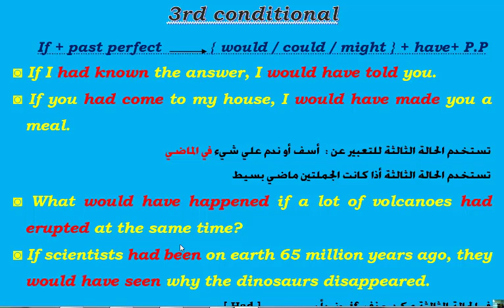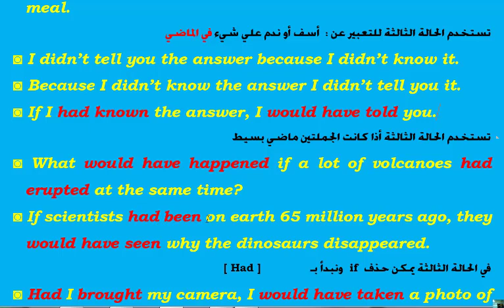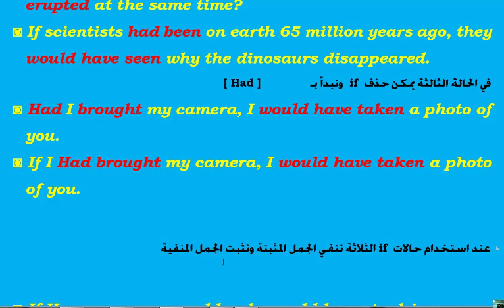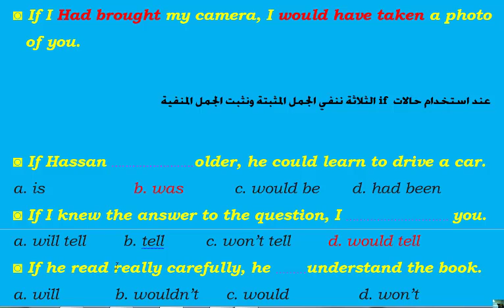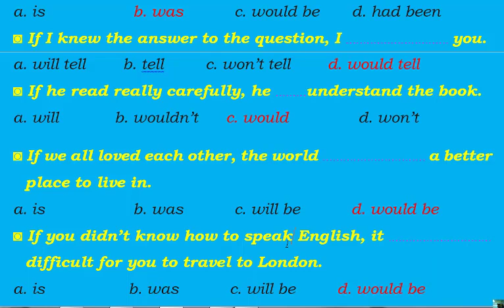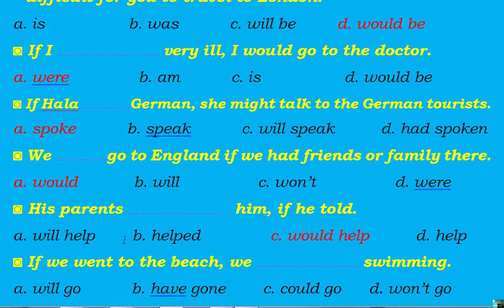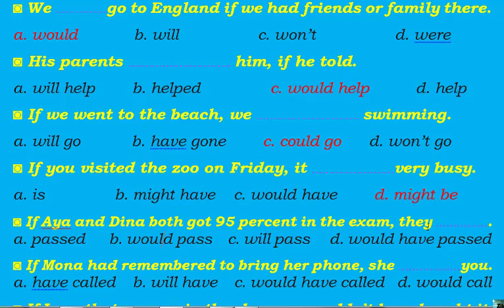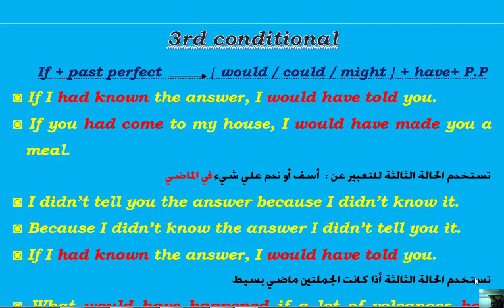if conditional 3rd type الحالة الثالثة من If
How to use If Third conditional
كيف تميز الحالة الثالثة ل If
شرح بسيط وموجز